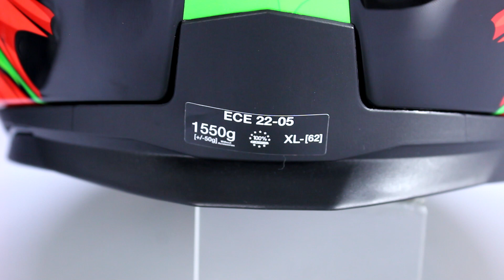NEXX SX100R Motosiklet Kaskı (Özen Tv)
Yüksek süratler için rüzgar tünelinde geliştirilmiş aerodinamik yapı,
ECE 22.05 Güvenlik Sertifikası,
Geliştirilmiş (Air Dynamic System) havalandırma kanalları,
A sınıfı polikarbonat, UV filtreli ön vizör,
X-swift mekanizmasıyla kolay sökülebilir ön vizör,
Çizilmelere karşı dayanıklı dahili güneş vizörü,
Gözlük kullanımına uygun yanak ped sistemi,
Mikrometrik bağlantı kayış tokası,
Bluetooth ve interkom kullanımı için hazır kulaklık yuvaları,
3D kesim komple sökülüp yıkanabilir özellikte iç ped sistemi,
Pamuklu kumaşlara göre çok daha hızlı kuruyabilen dolgulu X-MART DRY iç ped,
Orjinal kumaş taşıma kılıfı kutu içerisinden çıkmaktadır.